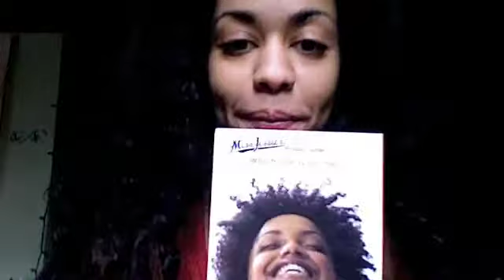mulatto diaries #75 update-ish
tune into the mixed chicks chat tomorrow 12/17/08 with special guest me!!

or
then search mixed chicks chat

i was just trying to say that the biracial singers sound like they are unnecessarily trying a little too hard instead of just letting it go